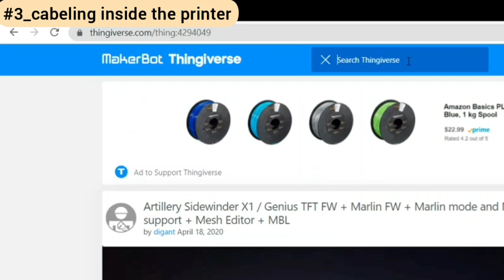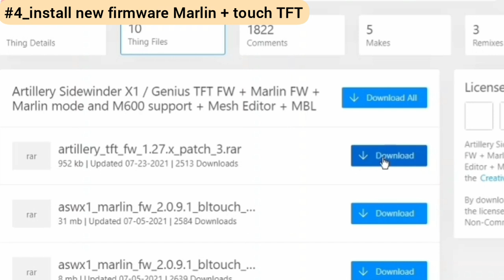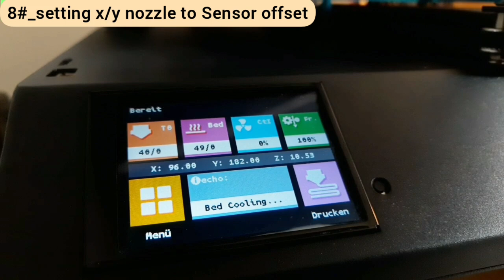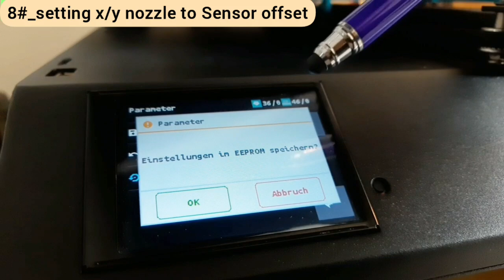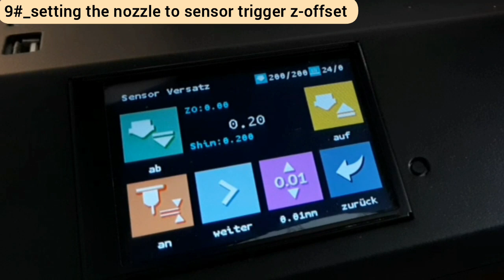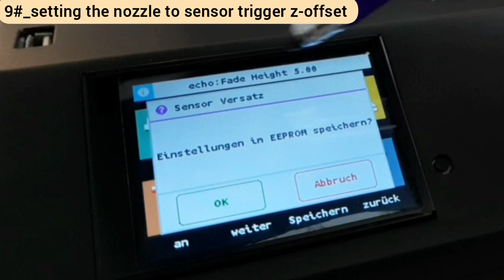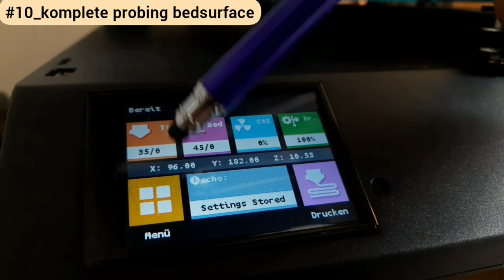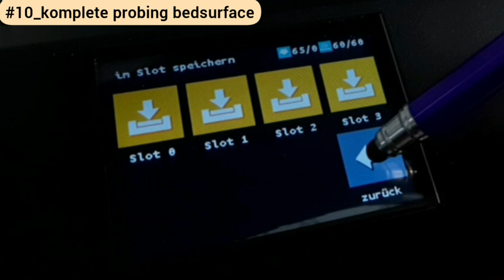(english) Sidewinder X1 _ ABL Touch Sensor + newest Marlin 2.0.9.1 Upgrade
Easy upgrade an ABL Bed Level Sensor

It has never been easier to upgrade your Sidewinder with ABL
- no special knowledge required
- no need to deal with individual Marlin changes or compilation
- simple setup within the display menu of new firmware from "Digant"
- just about 25 Dollar for the sensor and 30 minutes setup
- upgrade to the latest Marlin firmware by "Digant" is required

Startcode Cura with ABL:
G28 ; home all axis
G29 ; Touch sensor perform bed level center touch. This command needs to be added.
G92 E0 ; reset Extruder
... all the rest can stay the same as it comes with the original Cura Sidewinder profile

How to upgrade the firmware ist discribed at the Digant page on Thingiverse.
For the waggster mod there is also an english instruction within the folder you download from Thingiverse.

Here the Touch sensors as well as the fan I bought und used in this video:

Touch-SENSOREN:

Geeetech 3D Touch V3,2  (around 25 Dollar)

Air fan: around  7 Dollar
longer cabel as the original, more power, when using 100% fan speed befor, with the new fan 50% is enough, nice reserve

Tonysa 3D printer fan,40 × 40 × 20 mm

Whenever you decide to buy this hardware, then Amazon is presenting me with some provision while your customer price will stay the same.

PS:
Coffee-Tips are appriciated